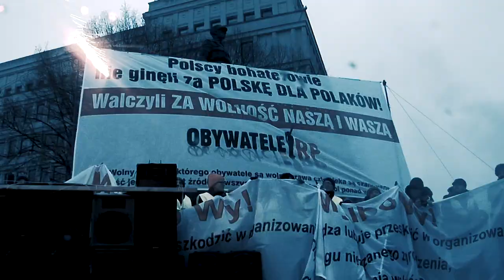Świadectwa Buntu #02 Grzegorz Kalinowski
W kolejny odcinku Grzegorz Kalinowski, pisarz, dziennikarz sportowy i muzyczny, historyk. Rozmowa o muzycznej alternatywie lat osiemdziesiątych ubiegłego stulecia oraz o... buntowniczych zachowaniach kibiców piłki nożnej.

Obserwuj nas!